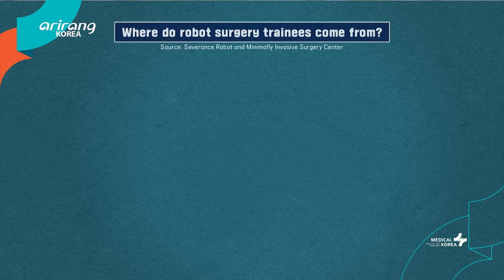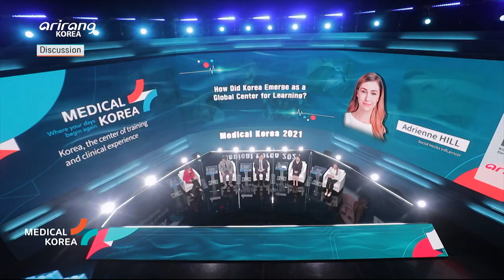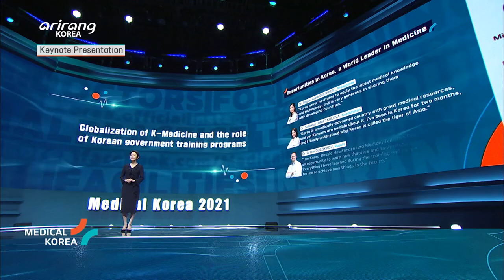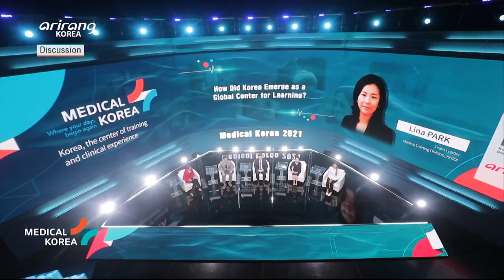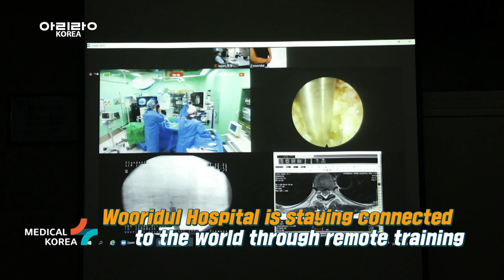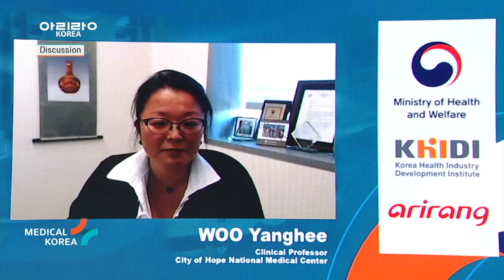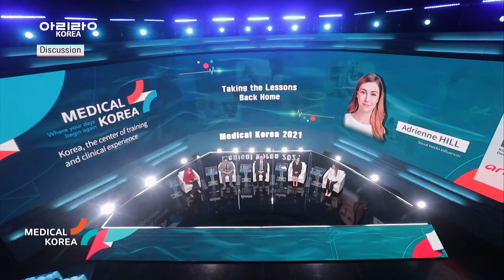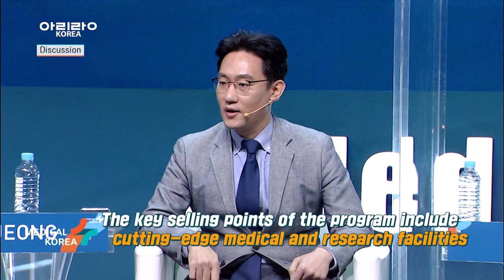[Arirang Special] Medical Korea 2021 Part 2 (메디컬 코리아 2021 2부)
Foreign medical professionals are drawn to Korea even more so than international patients. Why is Korea viewed as an ideal place for professional medical training? Part 1 of the Medical Korea 2021 Conference examines the state of Korea’s international healthcare industry, while Part 2 delves into why Korea is a top destination for doctors to receive professional medical training and acquire clinical experience in state-of-the-art medical technology.
Through interviews with foreign medical professionals who are enrolled in medical training programs at Korea’s leading hospitals as well as the doctors overseeing the programs, viewers can learn about what sets Korea’s medical training apart from the rest of the world and how it appeals to foreign doctors. We also listen to U.S. doctors who completed professional medical and clinical training in Korea about their experience and how it helped them acquire expertise in advanced medical techniques.
Moderator
- LAAH Hyun-kyung

Keynote Speaker
- Dr. MIN Byung-so, Director / Severance Robot & Minimally Invasive Surgery Center

Panelists
- Dr. JEONG Woo Jin / Seoul National University Bundang Hospital
- Dr. KEUM Han Joong / Cheongdam Wooridul Spine Hospital
- Lina PARK, Team Leader / Korea Health Industry Development Institute
- Adrienne HILL, Social Media Influencer

Joining via Skype
- Dr. WOO Yanghee Woo / City of Hope Comprehensive Cancer Center (California, U.S.)
- Dr. Paul HOULE / Cape Cod Healthcare Center (Massachusetts, U.S.)
- Dr. Amro Hasan AGEEL / Asan Medical Center

외국인 환자 증가 이상으로 주목 받고 있는 외국 의료인들의 한국 연수 열풍. 한국이 의료연수의 최적지로 평가받는 이유는 무엇일까? Medical Korea 2021 컨퍼런스 1부를 통해 한국을 찾고 있는 세계 각국의 환자들의 현황을 알아보았다면 2부에서는 의료연수 목적지로서 의 한국, 그리고 첨단 의료 기술의 임상의 경험지로서의 한국이 가진 경쟁력을 살펴본다.
국내 유명 병원에서 연수를 받고 있는 외국 의사들의 인터뷰는 물론 연수를 진행하고 있는 담당 교수들과의 대담을 통해 한국에서의 의료 연수가 가지는 차별성과 매력에 대해 알아보고 아울러 한국에서의 연수를 마치고 돌아가 우리 의료기술의 우수성을 입증해보이고 있는 미국 의사들과의 화상 전화 연결을 통해, 외국 의사들이 의료 연수와 임상 경험을 위해 한국을 향하는 이유를 확인해본다.
진행
- 나현경

기조연설
- 민병소 센터장 / 세브란스병원 로봇수술센터

패널
- 정우진 교수 / 분당서울대병원
- 금한중 원장 / 청담우리들병원
- 박효림 팀장 / 한국보건산업진흥원 국제의료연수팀
- 에이드리언 힐 / SNS Influencer